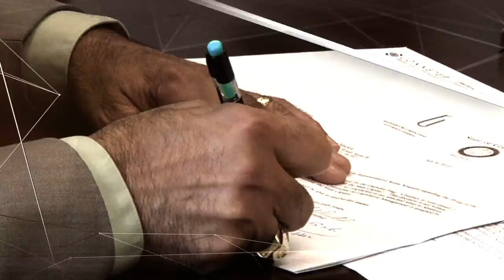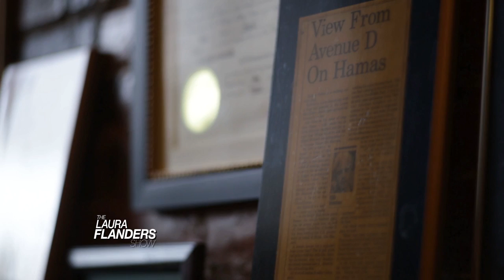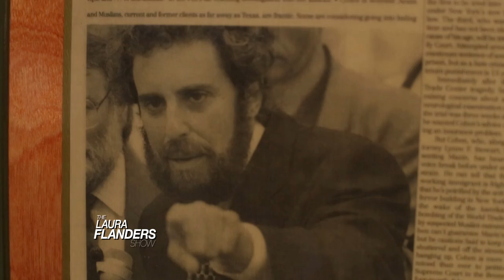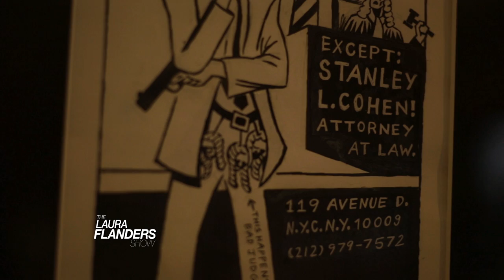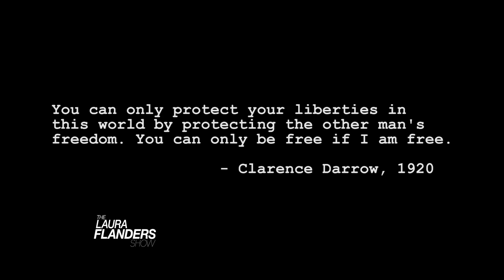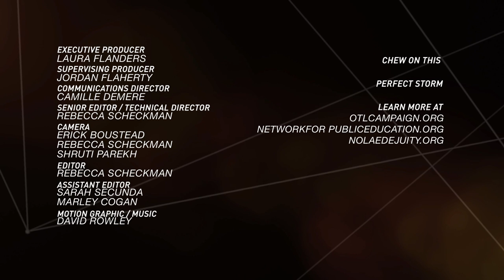Kathleen Chalfant: Learning Politics and Cooperation from Theater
Where do art and social justice meet? From early roles in films like Bob Roberts and Five Corners to her award winning roles in plays including Wit and Angels in America: Millennium Approaches, to her current starring role in the award-winning Showtime series The Affair, Kathleen Chalfant is one of the most acclaimed actresses in the US. She has also been an outspoken advocate on issues like Middle East peace and incarceration. This episode also looks at Stanley Cohen, a radical lawyer who has represented Hamas and other official US enemies. Cohen is going to jail in a case seen as payback from the US government for his unpopular cases.